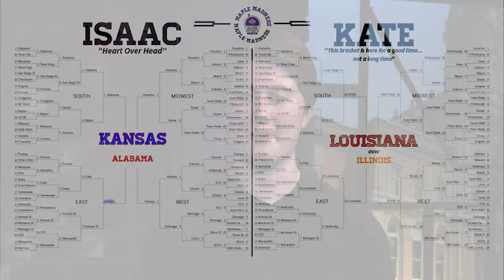Maple Madness Episode 2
With the start of THE Tournament just around the corner, Kate Bodiker and Isaac Sawatzky fill you in on all the ways to make a bracket and take a look at their own.

They cover the fun and the serious featuring interviews with GC students about how exactly they are making their own brackets and some hot takes on the tournament.

91.1 The Globe is WGCS-FM, a nationally recognized award-winning college radio station licensed to the Goshen College Broadcasting Corporation and operated by the Goshen College Communication Department.